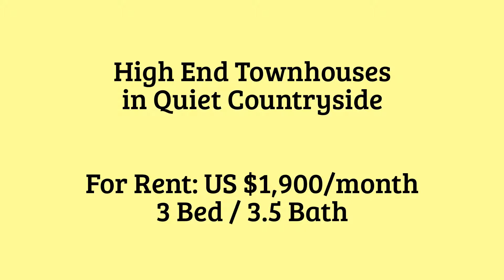For Rent: US $1,900/month Dukes Townhouses, Dukes, St. Thomas, Barbados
For Rent: US $1,900/month
Dukes Townhouses, Dukes, St. Thomas, Barbados
3 Bed / 3.5 Bath

These newly built townhouse is one of four that are currently up for rent. The houses are beautifully done with high end finishes throughout. The bedrooms are very spacious with ample closet space available. The living, dining and kitchen areas are open plan and flow freely onto a quaint patio where you can enjoy a peaceful breakfast. The units are fully furnished and can be rented as such for $2,300 per month. Unfurnished, they can be rented for $1,900 per month. The units are ideally located in the quiet countryside of Dukes in St. Thomas, where the cooling breezes are constant and peace and quiet resonates. No pets are allowed.